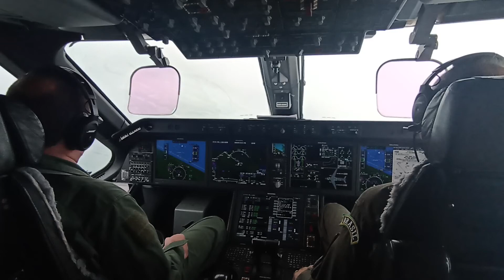Vol en @Embraer KC390 (cockpit)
vol de démonstration en @Embraer KC390 de l'armée de l'air brésilienne. Vol du 18 juin 2023 depuis Le Bourget.  vidéo dans le cockpit.